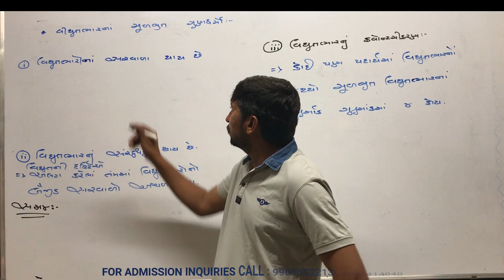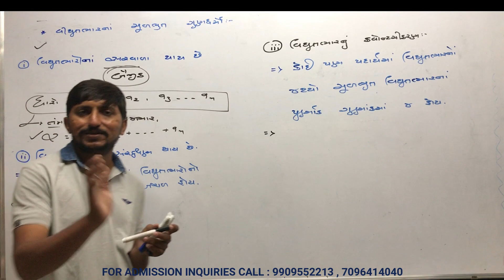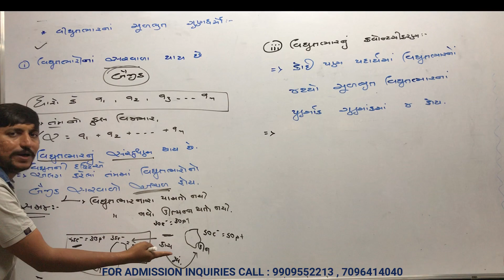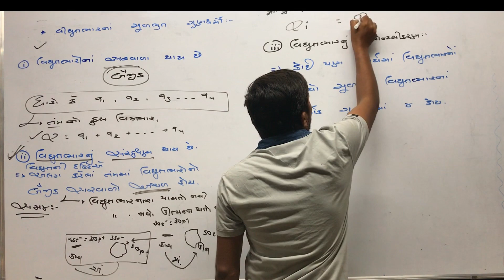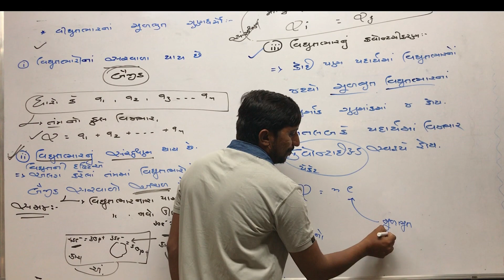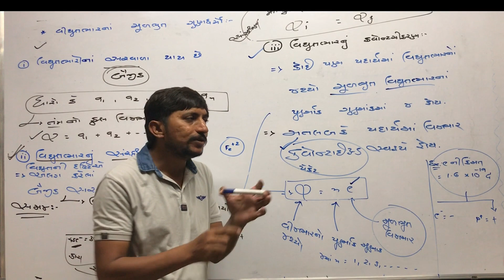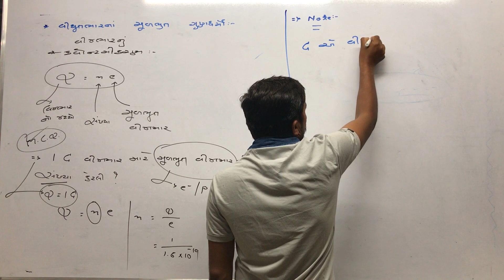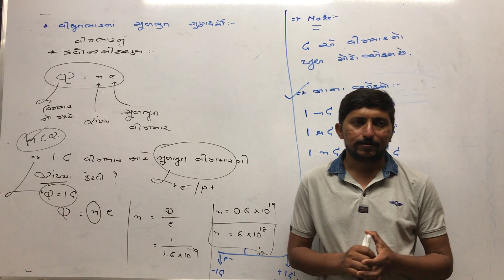PROPERTIES OF ELECTRIC CHARGE BY PARMAR SIR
VIDHYUT BHAR NA GUN DHARMO